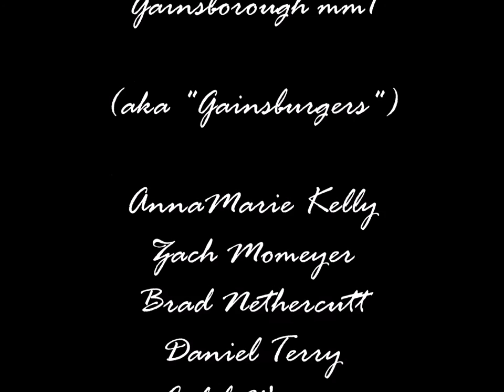Warsaw Community High School Percussion Ensemble - Gainsborough mm1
WCHS Percussion Ensemble (Warsaw, IN) performing Gainsborough, movement 1, by Tom Gauger at District Solo and Ensemble, 1/30/15